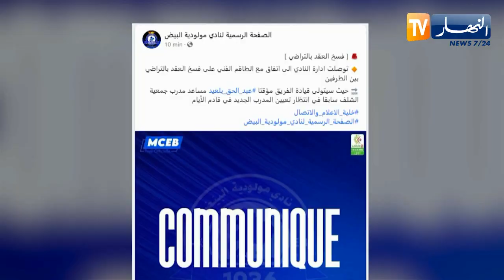مولودية البيض تفسخ عقد المدرب "عبد النور حميسي"